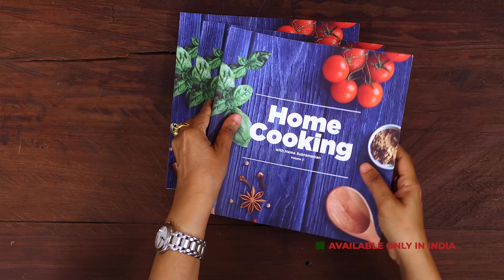6 பூண்டு ரெசிப்பீஸ் | 6 Different Garlic Recipes | Yummy Garlic Recipes | Easy Garlic Recipes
6 பூண்டு ரெசிப்பீஸ் | 6 Different Garlic Recipes | Yummy Garlic Recipes | Easy Garlic Recipes | @HomeCookingTamil |

Chapters:
Promo - 00:00
Garlic Fried Rice - 00:25
Garlic Noodles - 05:57
Garlic Mushroom Pasta - 08:42
Garlic Potato Bites - 11:17
Garlic Lachha Paratha - 15:02
Garlic Pickle - 20:25

பூண்டு ஃப்ரைட்  ரைஸ்
தேவையான பொருட்கள்

பூண்டு ஃப்ரைட்  ரைஸ் செய்வதற்கு

பாஸ்மதி அரிசி - 1 கப் (250 மில்லி) (Buy
நல்லெண்ணெய் - 2 மேசைக்கரண்டி (Buy
பூண்டு - 20 பற்கள்
வெங்காயத்தாள் வெள்ளை & பச்சை பாகம்
வெங்காயம் - 1
வினிகர் - 2 மேசைக்கரண்டி (Buy
மிளகாய் சிதறல்கள்  - 1 தேக்கரண்டி
மிளகு (Buy

காளான் கிரேவி செய்ய

காளான் - 200 கிராம்
நல்லெண்ணெய் - 2 தேக்கரண்டி (Buy
இஞ்சி
பூண்டு
வெங்காயம் - 1
உப்பு (Buy
மிளகு (Buy
சோயா சாஸ் - 2 மேசைக்கரண்டி (Buy
காய்ந்த மிளகாய் - 3 (Buy
சோள மாவு - 1 மேசைக்கரண்டி (Buy

சில்லி கார்லிக் நூடுல்ஸ்
தேவையான பொருட்கள்

ஹக்கா நூடுல்ஸ்- 300 கிராம்
தண்ணீர்
உப்பு - தேவைக்கு ஏற்ப (Buy
எண்ணெய் - 2 மேசைக்கரண்டி (Buy
பூண்டு - 1 மேசைக்கரண்டி பொடியாக நறுக்கியது
பெரிய வெங்காயம் - 1 மெல்லியதாக நறுக்கியது
பச்சை மிளகாய் -2 பொடியாக நறுக்கியது
கேரட் - 1 கப் பொடியாக நறுக்கியது
முட்டை கோஸ் - 1 கப் பொடியாக நறுக்கியது
மஞ்சள் குடைமிளகாய் - 1/2 பொடியாக நறுக்கியது
சிவப்பு  குடைமிளகாய் - 1/2 பொடியாக நறுக்கியது
பச்சை குடைமிளகாய் - 1/2 பொடியாக நறுக்கியது
வெங்காயத்தாள் வெங்காயம் - பொடியாக நறுக்கியது
வினிகர் - 2 தேக்கரண்டி (Buy
ரெட் சில்லி சாஸ் - 1 மேசைக்கரண்டி (Buy
கிரீன் சில்லி சாஸ் - 1 மேசைக்கரண்டி (Buy
மிளகு தூள் - 1 தேக்கரண்டி (Buy
வெங்காயத்தாள் பச்சை

காளான் பாஸ்தா
தேவையான பொருட்கள்

பென்னே பாஸ்தா - 1 கிண்ணம் (Buy
காளான் - 400 கிராம்
வெண்ணெய் - 2 துண்டு (Buy
ஆலிவ் எண்ணெய் - 1 மேசைக்கரண்டி (Buy
பூண்டு - 6 பற்கள் பொடியாக நறுக்கியது
வெங்காயம் - 1 பொடியாக நறுக்கியது
மைதா - 2 மேசைக்கரண்டி (Buy
பால் - 2 கப் காய்ச்சி ஆறவைத்தது (Buy
சீஸ் - 2 துண்டு
உப்பு
மிளகு தூள் - 1 தேக்கரண்டி
இட்டாலியன் சிசனிங் - 2 தேக்கரண்டி

பூண்டு உருளைக்கிழங்கு பைட்ஸ்
தேவையான பொருட்கள்

உருளைக்கிழங்கு - 3 வேகவைத்து துருவியது
பூண்டு - 2 பற்கள் துருவியது
உப்பு - 1/2 தேக்கரண்டி
மிளகு தூள் - 1/2 தேக்கரண்டி
சில்லி பிளேக்ஸ் - 1 தேக்கரண்டி
இட்டாலியன் சிசனிங் - 1 தேக்கரண்டி
மைதா - 1/4 கப்
சோள மாவு - 1 மேசைக்கரண்டி
பிரட் தூள் - 1/2 கப்
எண்ணெய் - பொரிப்பதற்கு

கார்லிக் லச்சா பராத்தா
தேவையான பொருட்கள்

கோதுமை மாவு - 2 கப்
உப்பு - 1/4 தேக்கரண்டி
எண்ணெய் - 1/2 தேக்கரண்டி
சூடு தண்ணீர்
நெய்

பூரணம் செய்ய

பூண்டு - 10 பற்கள் துருவியது
கொத்தமல்லி இலை - பொடிதாக நறுக்கியது
உப்பு - 1 சிட்டிகை
மிளகாய் தூள் - 1/4 தேக்கரண்டி

பூண்டு ஊறுகாய்
தேவையான பொருட்கள்